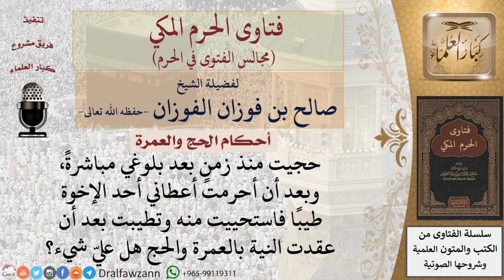ما حكم استعمال الطِّيب للمحرم؟ للشيخ صالح الفوزان